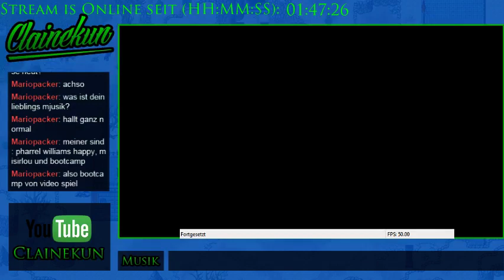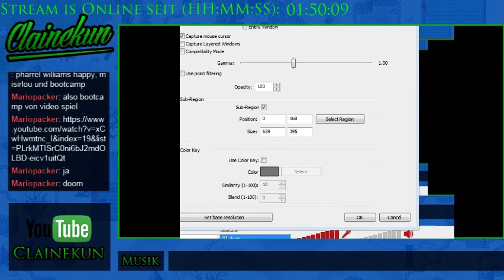Let's Stream Super Mario 64 008 - Nässrige Angelegenheit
Spieler: Clainekun
Nintendo-Network-ID: Claine-kun
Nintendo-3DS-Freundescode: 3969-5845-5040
[von Nintendo EAD]
[aus dem Jahr 1997]
Mario wurde von Prinzessin Peach zu einem Kuchen eingeladen. Doch als er bei ihrem Schloss ankommt, muss er feststellen, dass sie von seinem alten Erzfeind Bowser entführt wurde. Um sie aus Bowsers Fängen zu retten muss Mario nun verschiedene Welten bereisen, die er meist durch Gemälde im Schloss erreicht. Dort muss er Sterne und Schlüssel sammeln, die immer weitere Bereiche öffnen und ihm seinem Ziel, dem letzten Gefecht mit Bowser, näher bringen. Nach erfolgreicher Rettung bekommt Mario von Peach einen Kuss auf die Nase und den versprochenen Kuchen.